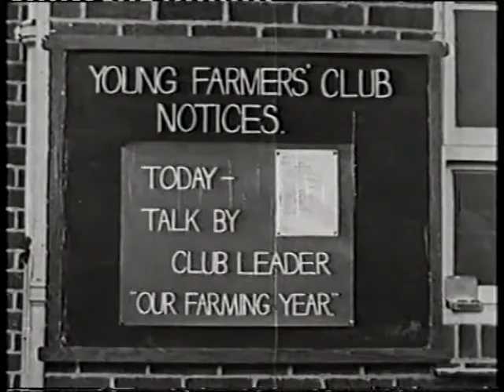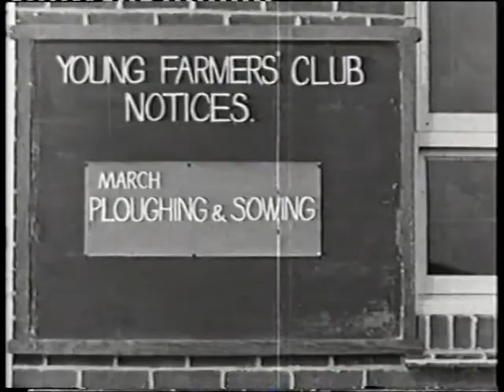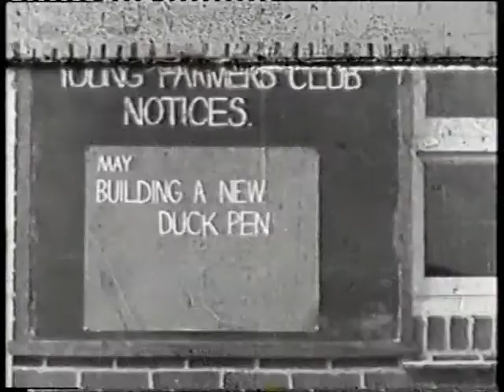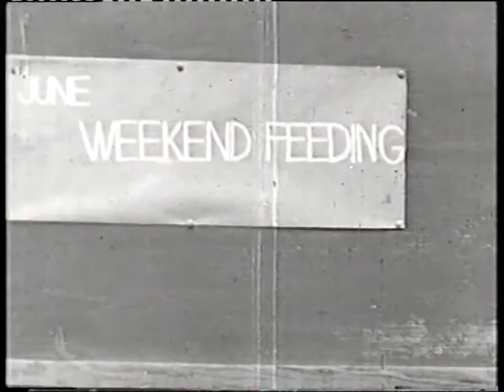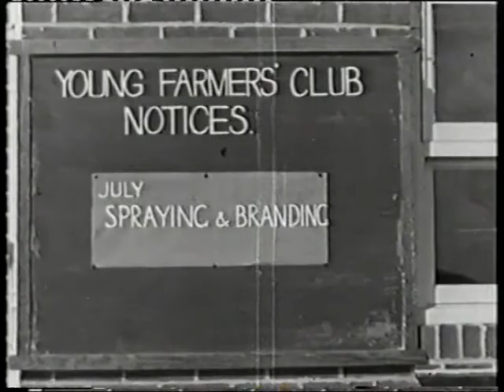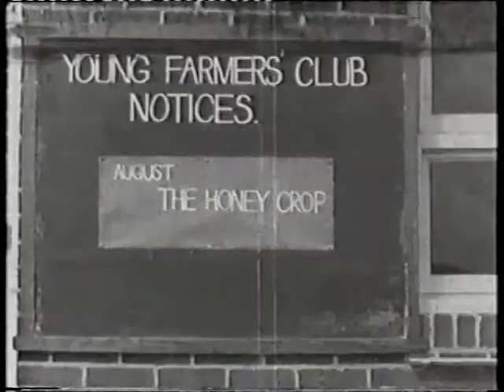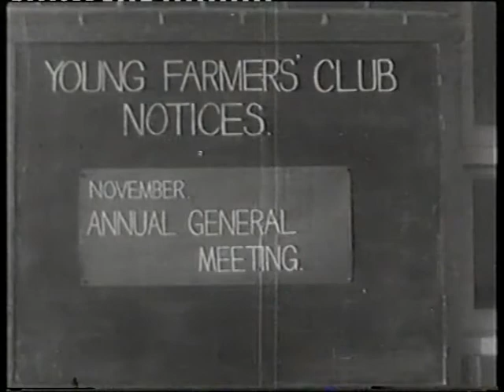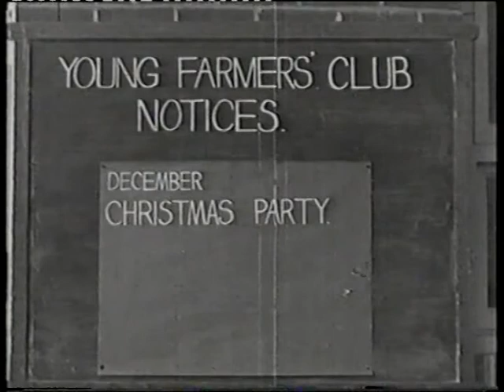Rye Young Farmers Club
Daily life on the Rye Modern School Farm in the 1950's